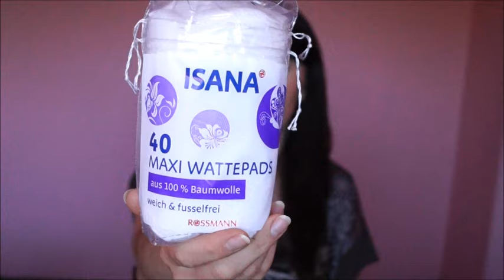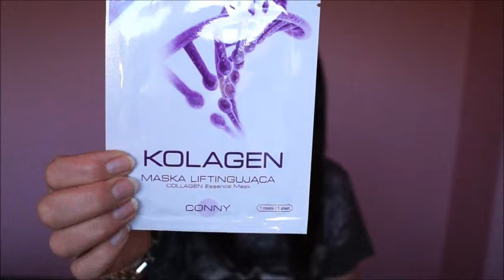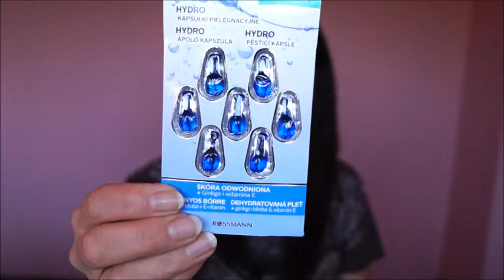zakupy wrześniowe 1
Zapraszam na kolejny film, znowu zakupy film leci w innej kolejności niż miało być :P no cóż też tak czasem się zdarza, ale mam  nadzieję, że coś podpatrzycie dla siebie :)
Paese puder 39,90
Isana płatki  3,29
Perfecta maseczki 1,99
Chusteczki Toujours 2,79
Bielenda serum 27,49
Cony maska w płachcie 4,99
Essence do brwii  12,99
Marion odżywka 7,99
Green Pharmacy kuracja wzmacniająca 8,49
Marion spray zwiększający objętość włosów 5,99
Marion olejek 6,79
Hegron żel w sprayu 17,09
Farmona Nivelacione produkt do biustu 13,99
Cien sól 3,55
Essence baza pod cienie 5,49
Maska do włosów Perfect Me 5,50
Nivea balsam po goleniu 8,99
Rival dee loop kapsułki 6,99
pilniczki mineralne 5,99
Jantar 11,99
Allverne woda micelarna  9,99